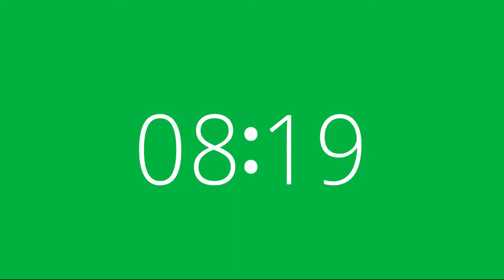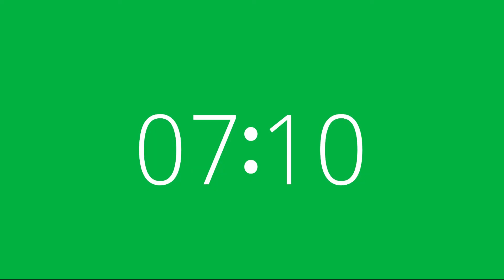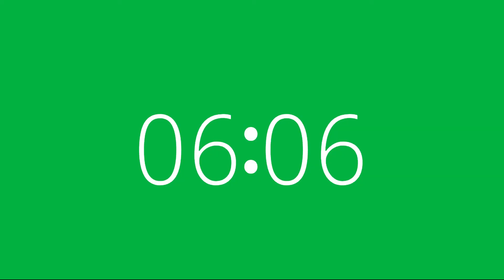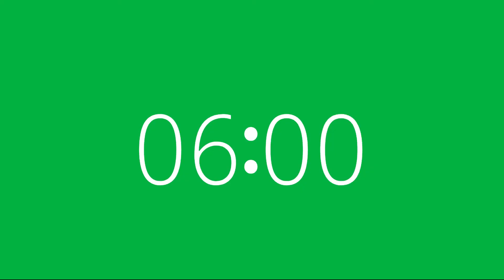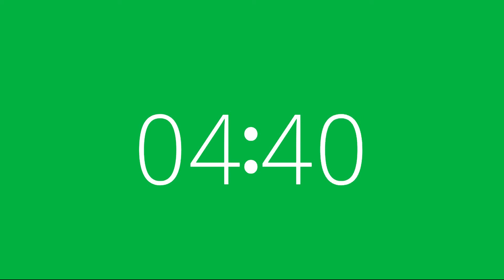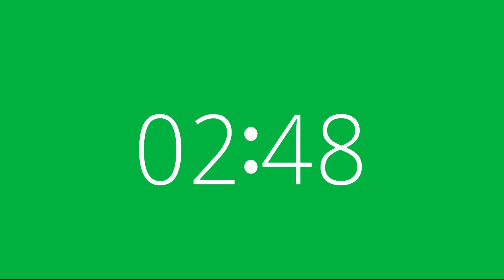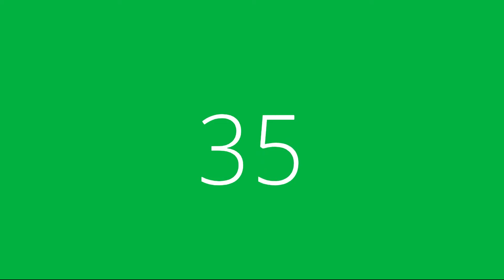🟩 🟩 50:00 Green Screen Countdown Timer - 50 Minutes - 🟩 🟩 Free Use!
Enjoy this green screen countdown timer. The green screen hex code is 00b140.

This silent timer counts down the time on a digital clock with no sound and no music until it reaches 0:00. Free to use!